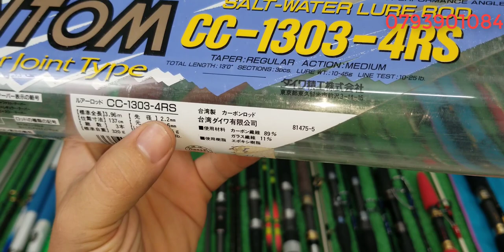Tập 394 : Cần câu Nhật Bản (06/7/2023)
Xin lỗi ae trong clip này có cây số 14 giá 3tr , shop đọc nhầm thành 1tr3 ak